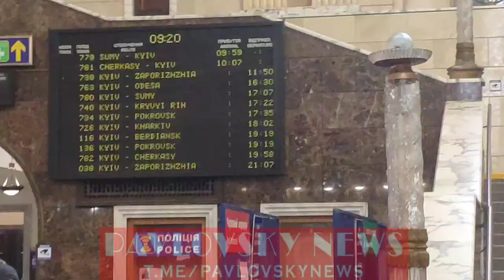Киевский Центральный вокзал снова открыт после карантина. PavlovskyNEWS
Киевский Центральный вокзал снова открыт после карантина

Внутрь пускают только по билетам или удостоверениям. Людей пока мало.

Дистанционная разметка только у газетных киосков, на перроне ее нет. На входе проводят температурный скрининг.

Как и в метро каждые 3 часа проводят дезинфекцию.